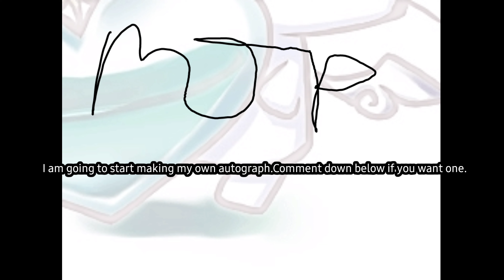Thanks for 10,000 views!!